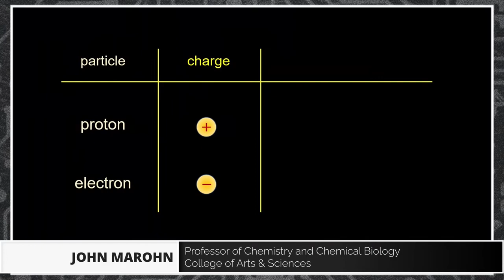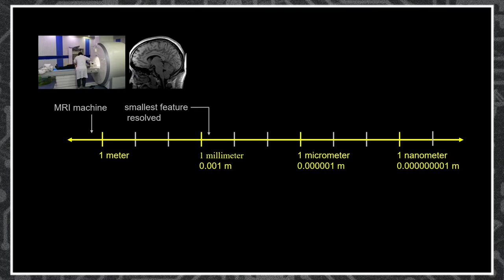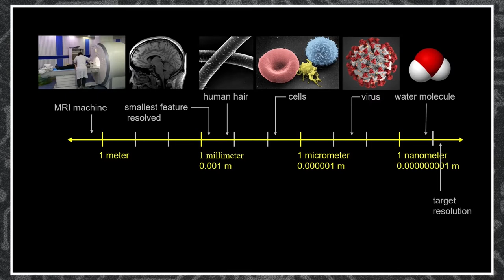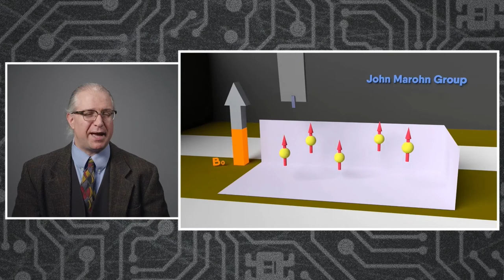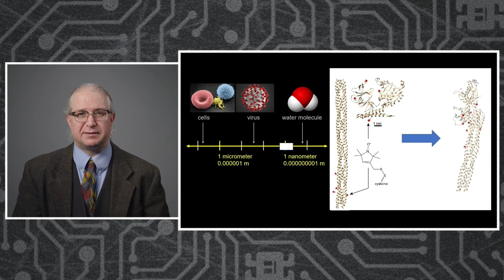How to image electron spins in quantum materials and proteins - John Marohn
John Marohn, professor of chemistry and chemical biology in the College of Arts & Sciences at Cornell University, describes how to image molecules and atoms using specially designed microscopes that peer into the world of quantum materials and quantum computers. He also describes how magnets are used in superconductors such as magnetic resonance imaging machines (MRI).

Prof. Marohn’s presentation was part of the College of Arts & Sciences’ “Arts Unplugged: Science of the Very, Very Small” event that explored some of the exciting innovations in nanoscale science and their ramifications for human society.